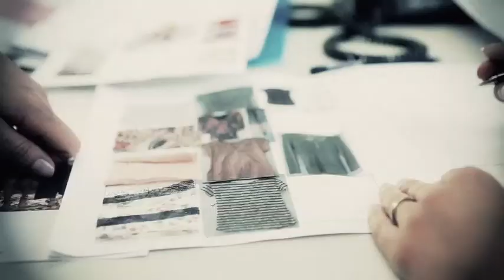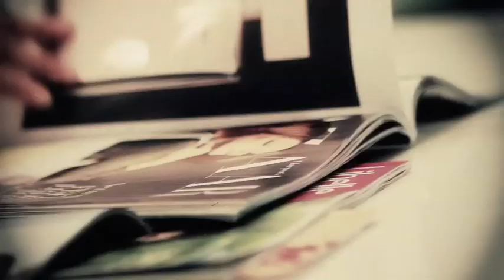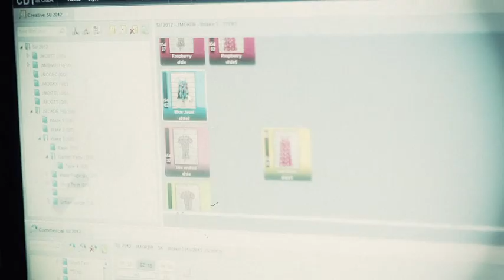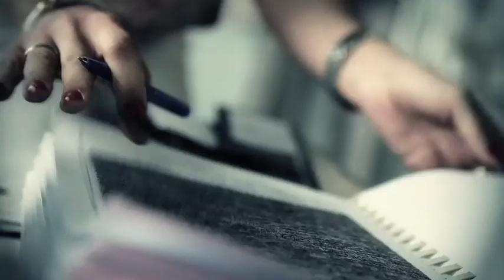C&A Recruitment Film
Early recruitment video for  the fashion retailer C&A